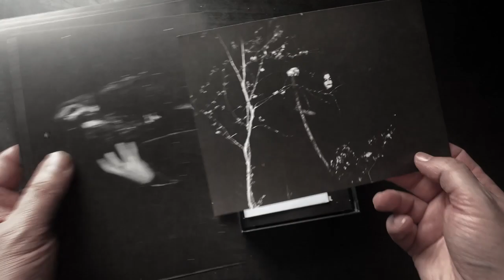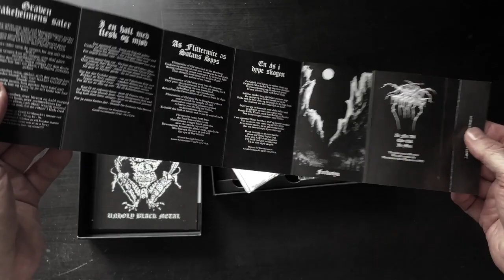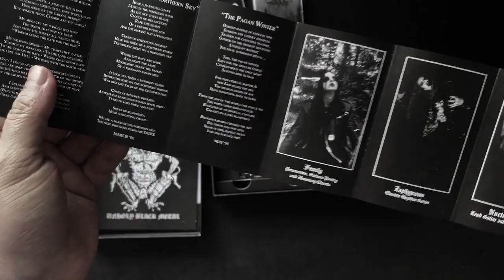Darkthrone - Unholy Black Metal - cassette box set unboxing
Darkthrone - Unholy Black Metal - to be released on 19 may on Peaceville Records
A limited edition five cassette boxset featuring the early Norwegian black metal masterpieces
Strictly limited to 1000 copies worldwide